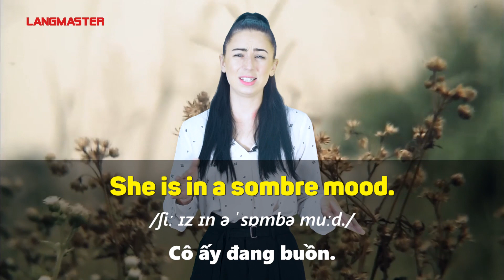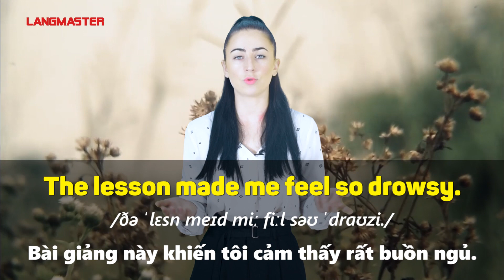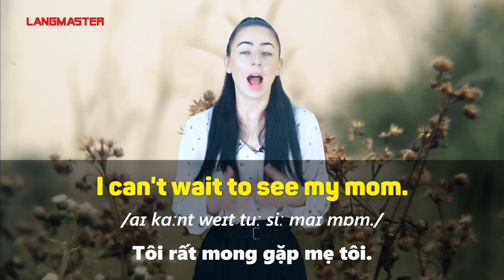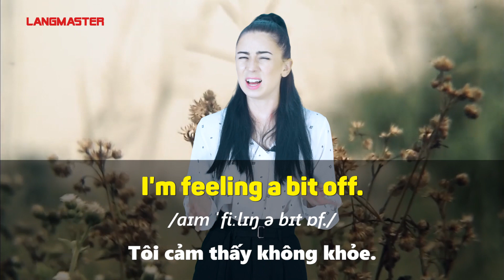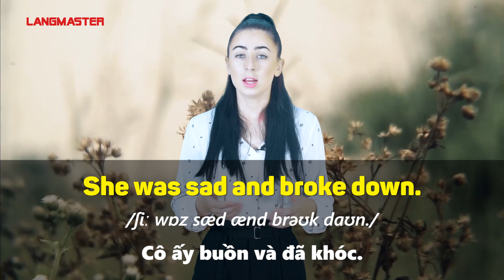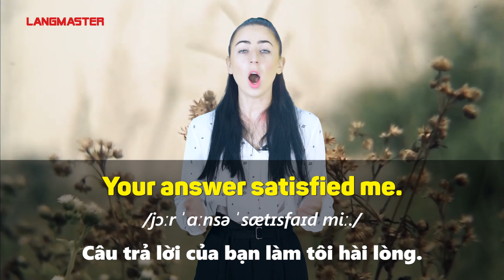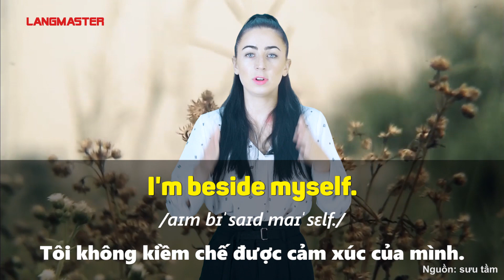45 CÂU GIAO TIẾP 99% NGƯỜI MỸ DÙNG HÀNG NGÀY - Học tiếng Anh Online (Trực tuyến)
TÌM HIỂU THÊM VỀ CÁC KHÓA HỌC TẠI LANGMASTER:
45 CÂU GIAO TIẾP 99% NGƯỜI MỸ DÙNG HÀNG NGÀY - Học tiếng Anh Online (Trực tuyến)

Nguồn: Sưu tầm, tổng hợp.